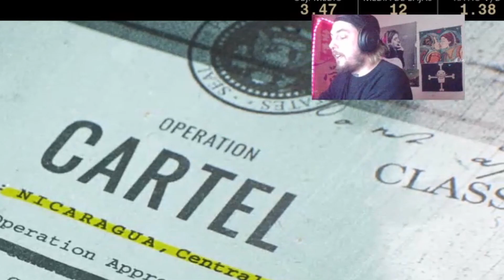📀MIS PEORES ENFADOS📀 COD COLD WAR | GAMEPLAY EN TROGLODITA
PARA VERME PERDER LOS PAPELES EN DIRECTO CLICA AQUÍ Y DAME FOLLOW